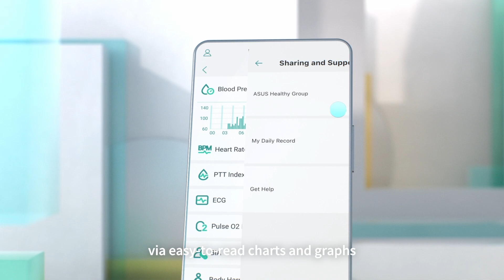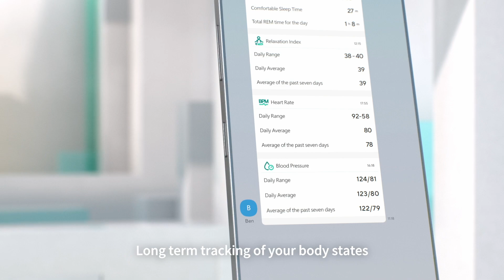ASUS VivoWatch 6 - Launch Event Highlight | 2024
Stay in Touch with Your Wellness.

The world’s first smart watch that can detect Blood Pressure and Electrocardiogram by fingertip.

24/7 complete health-data tracking: Exclusive dual sensors for both sides and one touch measurement design, designed to provide you with comprehensive insights into your well-being around the clock, accurately monitor health status throughout all day.